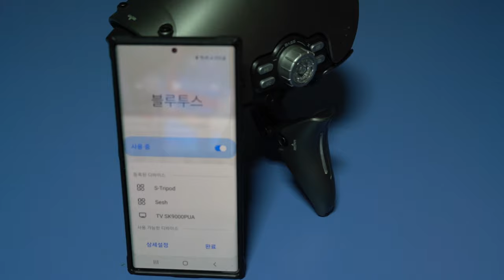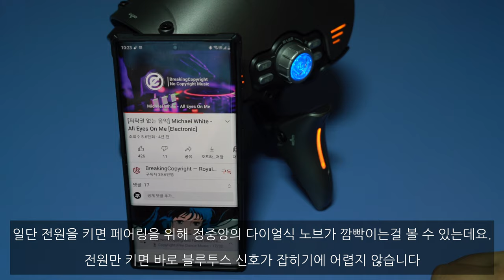마이크로닉스 SOUND TRIPOD 사운드트라이포드 블루투스 스피커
신박한 SF 감성이 담긴 마이크로닉스 SOUND TRIPOD 사운드트라이포드 스피커

머지머지?! 신박하면서 미래 SF 감성이 담긴 새로운 블루투스 스피커가 출시 했습니다. 바로 마이크로닉스 사운드 트라이포드 SOUND TRIPOD TWS 인데요.  정말 외관 자체가 독특합니다.

최근에는 휴대성은 물론 인테리어용도로 다양한 디자인들 앞서 출시하는데, 사운드트라이포드 같은 우주SF 디자인 감성이 담긴 제품은 정말 신기했습니다.

사이즈 : 204.6 x 174.7 x 208mm
무게 : 906g
드라이버 유닛 : 20W Midbass + 10W Tweeter
배터리 : 2000mAh
재생시간 : 4H - 6H(70%볼륨 사용시)
충전시간 : 2-3H
전원포트: USB-C 타입
블루투스 : 5.0
색상 : 그레이 / 퍼플 2가지​

마이크로닉스 하면 PC 하드웨어 및 다양한 게이밍기어를 판매하는  너무나도 익숙한 브랜드로 알고 있을겁니다. 그런데 갑자기 블루투스 스피커라니?! ㅎㅎ ​

제품 포장상태 입니다. 의외로 제법 큰데요. 앞서 설명드린것처럼 블루투스 5.0 을 지원, TWS을 지원~

마치 우주 외계에서 내려온듯한 독특한 외형이 제일 눈에 띄는데요. 마치 게임 스타그래프트2 드래곤을 연상케 합니다. 남자들의 감성과 딱 맞아 떨어지는 디자인이랄까요?

전면에는 총 5가지의 컨트롤 노브가 위치하고 있는데요. 정중앙에는 전원버튼 및 사운드의 베이스를 컨트롤 할수 있는 노브, 바로 왼쪽으로는 재생 및 일시중지, 라이트 밝기 조절 버튼이 위치 하고 있습니다. 우측 2개 버튼은 블루투스 연동 및 해제, TWS 연결 버튼이 위치해 있구요. 그 다음으로 바로 아래에는 3.5 스테레오 케이블과 충전을 위한 USB-C 타입 포트가 자리 잡힌걸 볼 수 있었습니다.

마이크로닉스 사운드  트라이포트 가장 큰 매력적인 포인트는 바로 TRUE WIRELESS 듀얼 스테리오를 지원한다는점입니다.

두 개의 스피커를 유선으로 연결할 필요 없이 각기 두 개의 스피커를 무선으로 연결하여 스테레오 시스템 구성을 구축할 수 있는데요.  한대는 데스크탑에 연결 후, 또다른 스피커를 후면에 있는 TWS 연결 버튼을 짧게 누르면 바로 연결 되는 굉장히 간편하면서 쉬운 방식으로 되어 있습니다.

S-TRIPOD 를 선택후 음악을 들어본 영상입니다.
음악을 들을때 BASS 조절에 따라 선명한 음악, 또는 BASS가 적용된 소리로 만끽하실수 있습니다. (영상을 확인) 재생되는 음악의 베이스에 따라 은은하면서 다이나믹 한 LED가 연출되는데, BASS를 최대치로 돌렸을때 LED가 3번 깜빡 거리는 모습도 확인 볼 수 있었네요. 마이크로닉스 사운드 트라이포드를 사용하면서, 주로 음악을 들었는데 장르 불문하고 베이스 조절에 따라 풍성하면서 비트 있는 다양한 음악에 잘 맞습니다. 그중에서 댄스, J-POP, 애니 음악, ROCK, 클럽 음악에도 좋습니다.

​다만 집중력 높이는 깊이감 있는 클래식에는 약간 아쉬움이 있을수 있음

독특한 디자인이라 제 눈에 들어온건 사실입니다. 예상외로 출력 소리가 작을줄 알았는데 예상과는 달리 엄청 소리도 크고, BASS 탑재되어 있어서 음질 좋은 풍부한 소리를 통해 음악, 드라마를 블루투스로 만족도가 높은 편이였습니다

유니크한 디자인의 블루투스 스피커가 잘 뽑힌 느낌이랄까요. LED 감성도 잘 표현했으며, 피규어와 같이 장식하면
좋을듯 합니다. TWS 모드를 활용하여 공간 제약 없이 최대한 거리에서 스테레오 시스템 구축 할 수 있다는점도 빠질수 없는 매력이라고 여겨집니다.